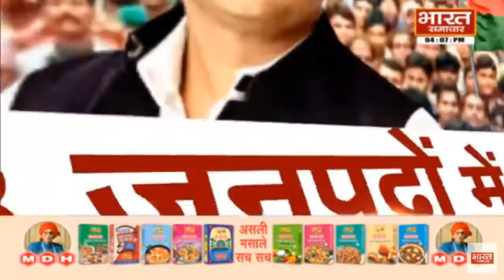UP Election : चुनाव को लेकर ये है सपा का मास्टरप्लान, जानें किसको साधने की हो रही है कोशिश ?